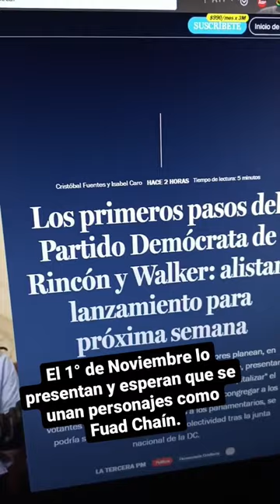Llega nuevo partido político de la mano de Ximena Rincón.